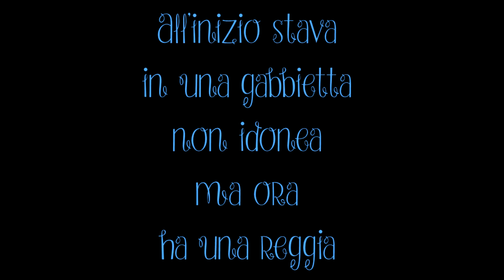Vi presento il mio criceto Ginevra